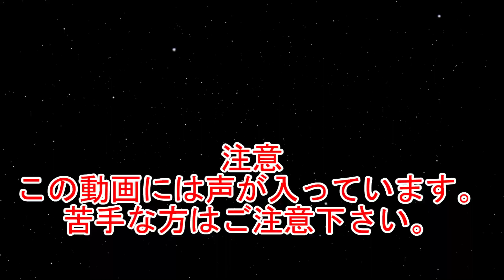【square square】実況 追加説明8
追加説明のお知らせです。

今回のお知らせ動画は初のPC画面でのお知らせとなります！
また、OPやEDもまだ未熟ではありますが作ってみました！
これからこのOP、EDを採用していくかは分かりませんが
ぜひ見てもらえると嬉しいです！

今回説明することは以下の通りです。
●動画本数300本達成について

今回の動画には以下のサイトの効果音を使用しています。